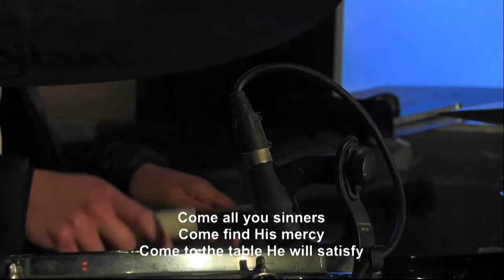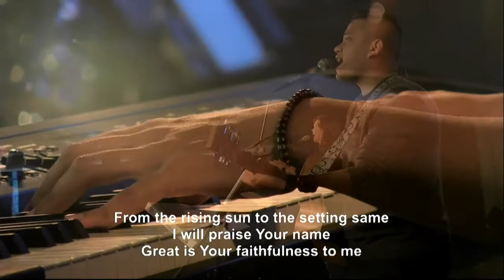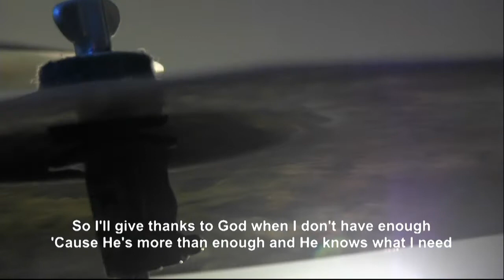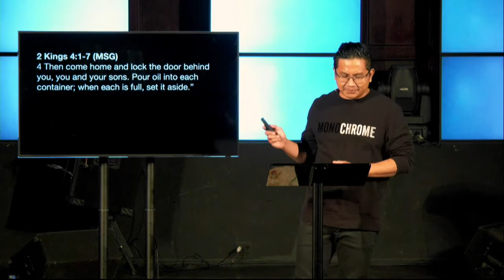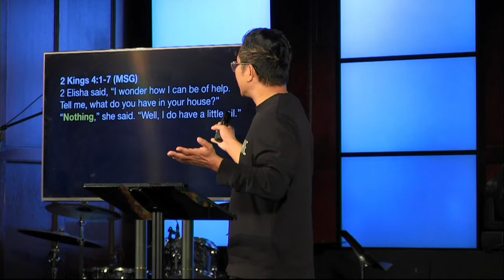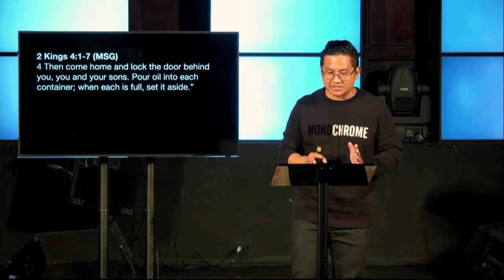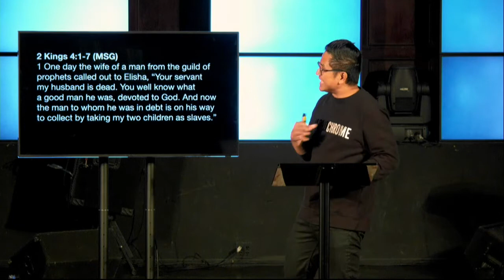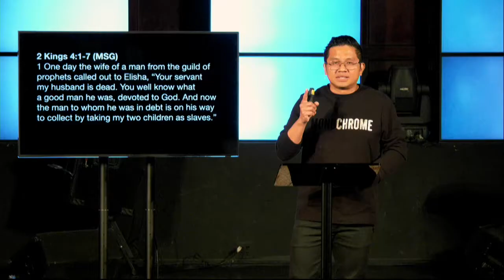Sunday LiveStream Nov 29 (complete)